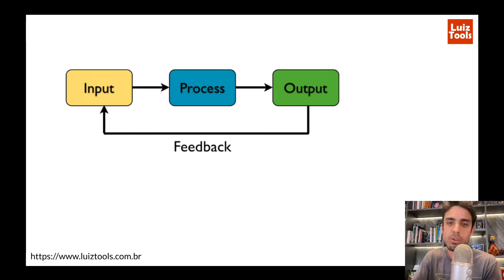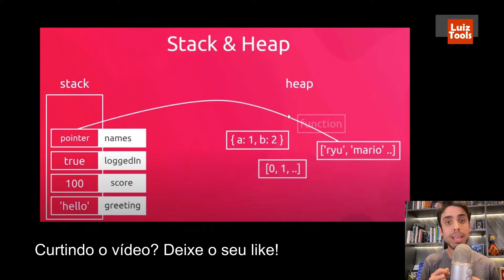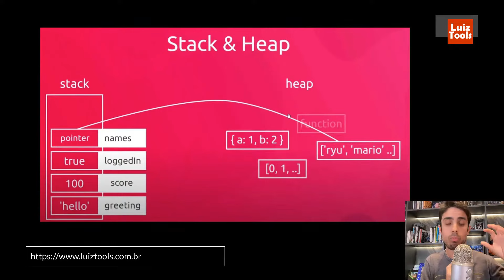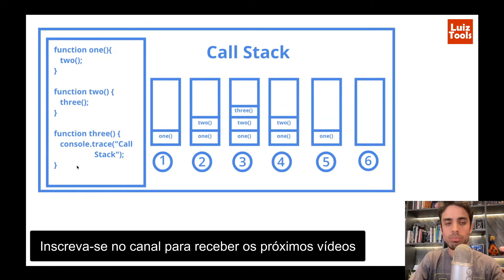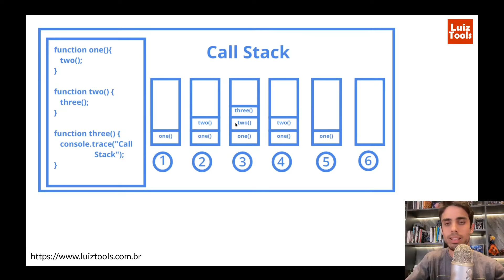Entenda a Stack, Heap e Call Stack do JavaScript (em 12min)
O vídeo de hoje é para te ajudar a entender um pouco mais como a memória e o fluxo de execução de programas JavaScript operam, mais especificamente se tratando da Stack, da Heap e da Call Stack de funções. Sério, vai ficar muito mais fácil você entender os logs de erros depois que conhecer estes conceitos.

Prof. Luiz